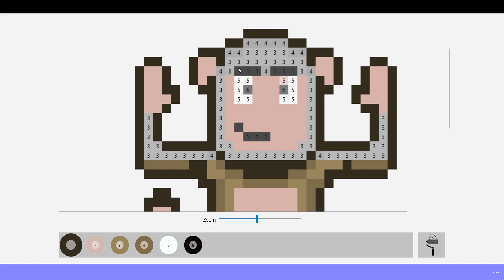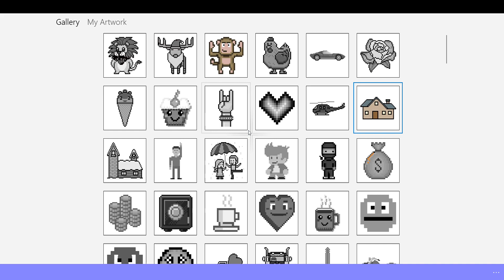Color by Number 1